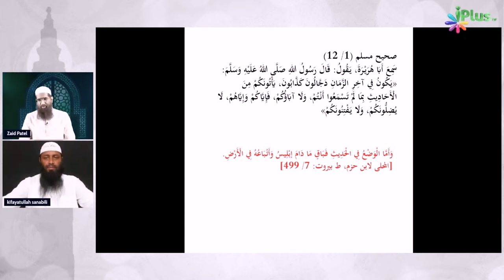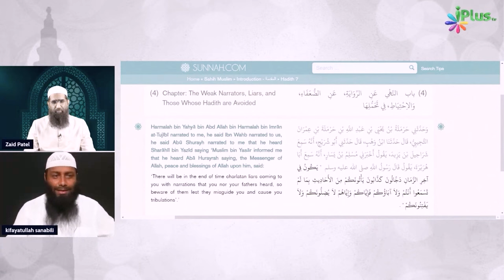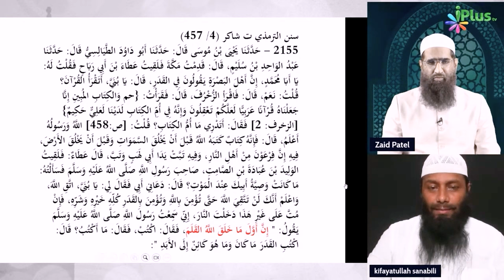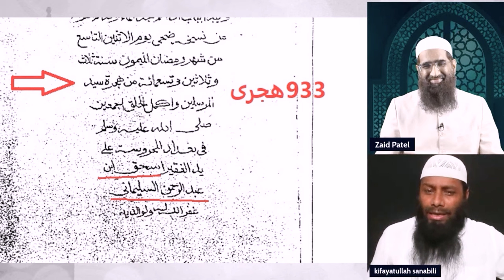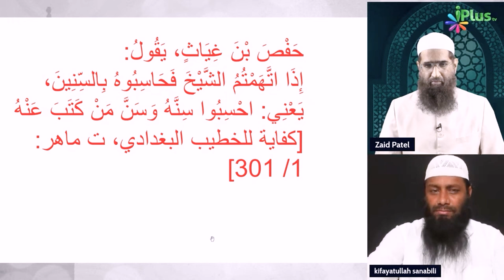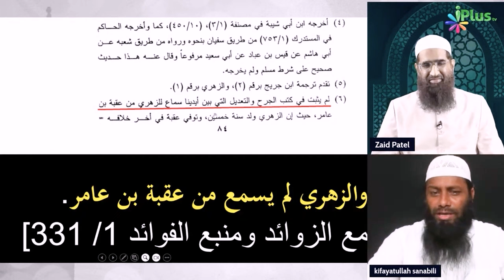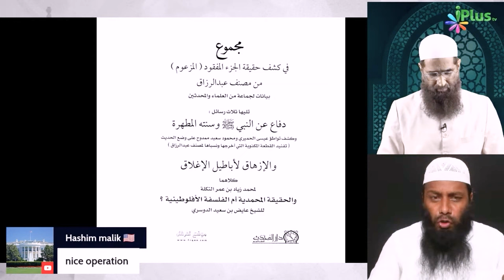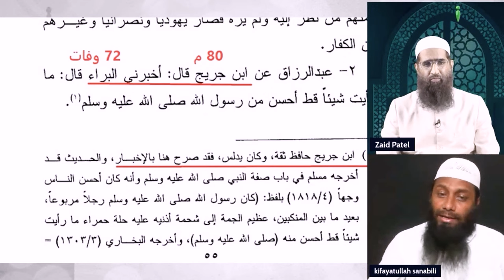Hadees E Noor Aur Musannaf Abdur Razzaq | Shaikh Kifayatullah Sanabili iPlus TV ikhtilaaf Ka Hal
Hadees-E-Noor Aur Musannaf Abdur Razzaq | Kya Allah Ne Sabse Pehle Nabi ﷺ Ke Noor Ko Paida Kiya? by Shaikh Kifayatullah Sanabili iPlus TV

UPI : donateilm@icici